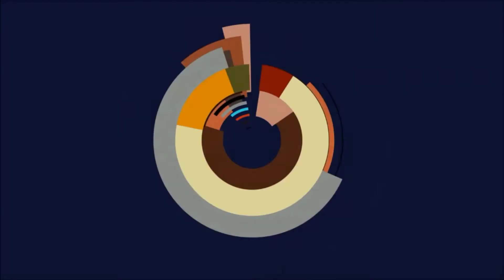Let's Play Iron Marines - #3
Heute geht es weiter mit einer neuen Folge von Iron Marines!